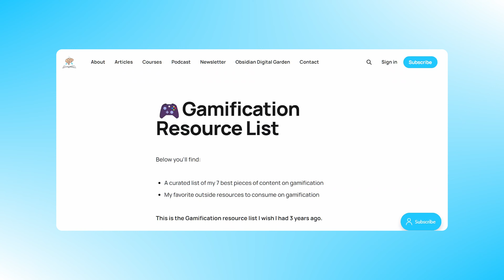Finding Motivation In A Slump: Hitting The Grind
In this video, we apply insights from video games to stick through the toughest moments in any goal pursuit, which we call "hitting the grind". We explore strategies such as reminding yourself why you started, being mindful of the middle, grinding with others, focusing on a different skill or goal, and stopping reliance on motivation. Whether you're trying to lose weight like me or pursuing any other challenging goal, these strategies will help you stay the course and achieve your objectives.

MY FAVORITE THINGS:
📚How I choose the next book to read (Shortform): Shortform.com/aidanhelfant

⏱ TIMESTAMPS:
00:00 - Intro
02:30 - Insight 1: Remind Yourself Why You Started
04:43 - Insight 2: Be Mindful Of The Middle
06:16 - Insight 3: Grind With Others
07:16 - Insight 4: Focus On A Different Skill Or Goal
08:22 - Insight 5: Stop Relying On Motivation